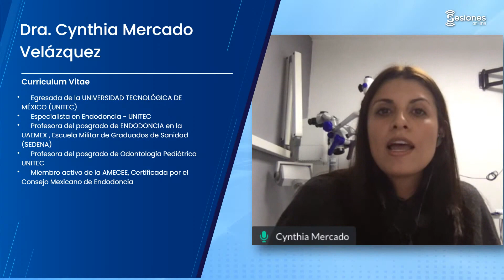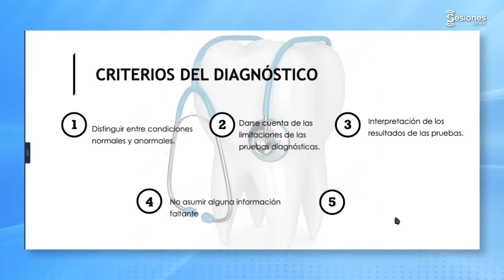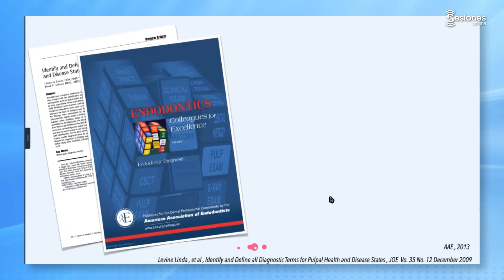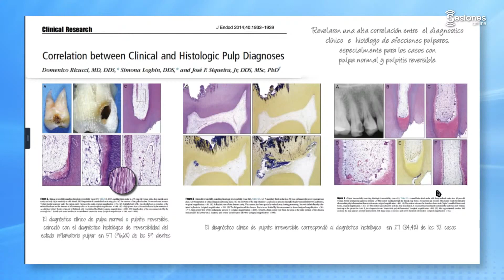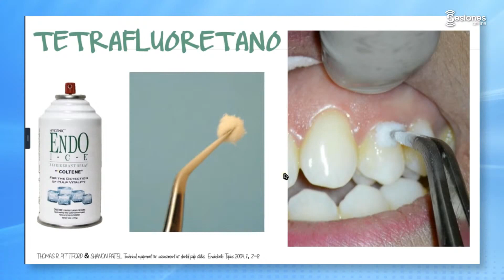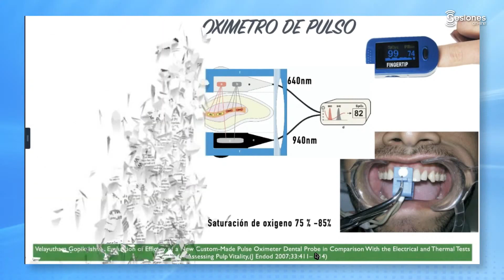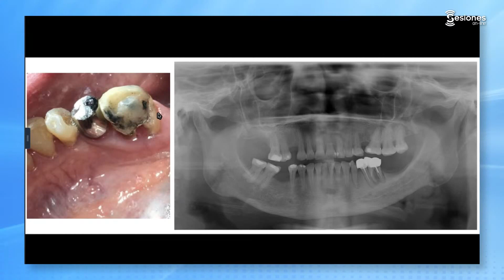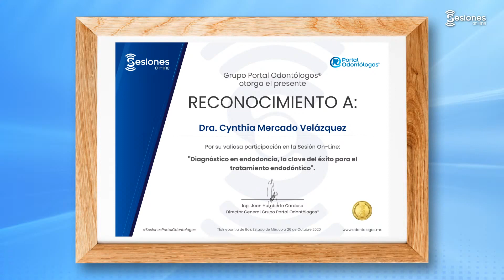Sesión On-Line: "Diagnóstico en endodoncia, la clave del éxito para el tratamiento endodóntico".